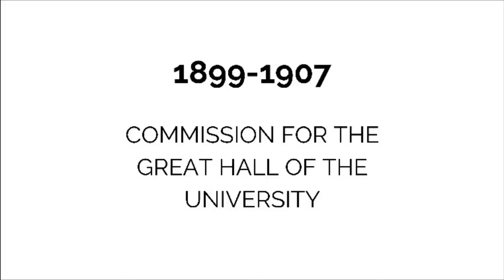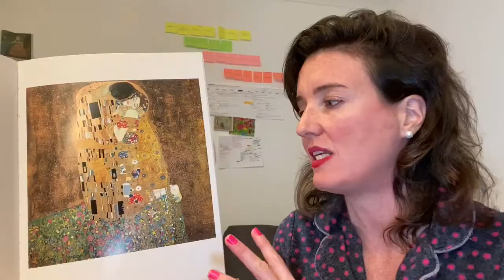[5/7] The Response? - Part 5 - Klimt’s ‘The Kiss’ | Art History On Screen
[Film 5/7] Today we look at what the critics said about this painting Klimt's 'The Kiss'. After all he was seen as a bit of a renegade by much of the art world. So what WAS the response from the public and art community at the time? What exactly did they say about this painting? Was this a welcome change? How did this affect his future in the art world?

This is the fifth of seven bitesized video on Gustav Klimt’s iconic groundbreaking painting ‘The Kiss'.